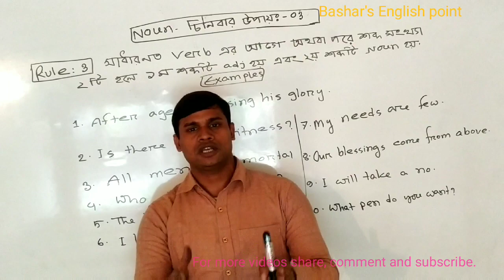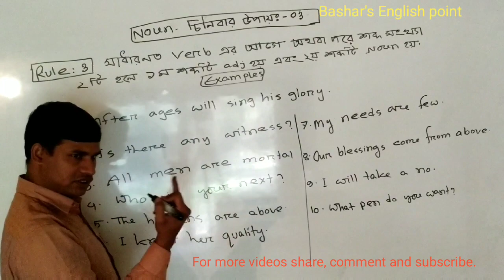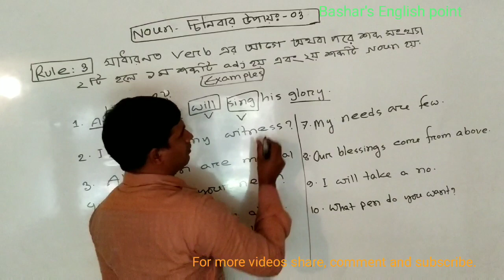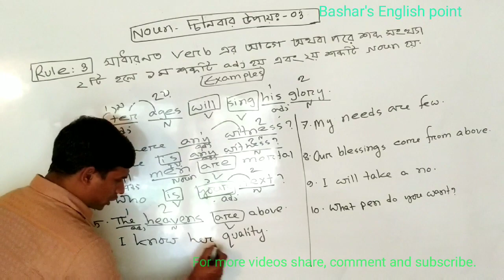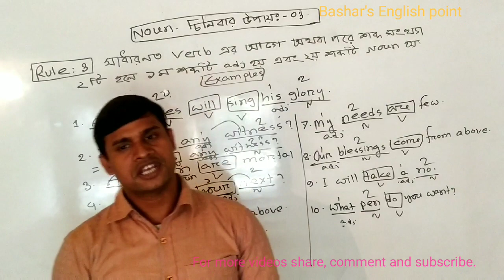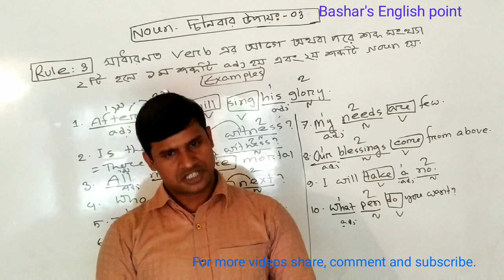Identification of noun-01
Identification of noun-01.if you want to identify noun property you will have to memorize some rules.then it will be very easy to find out noun.